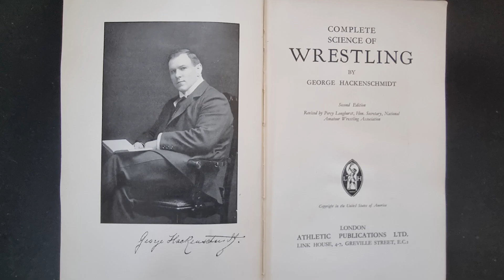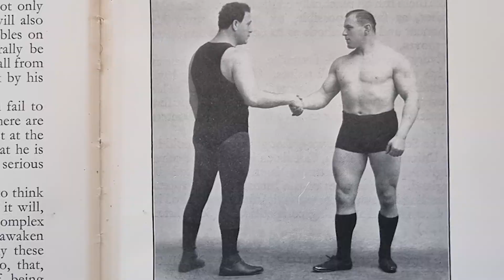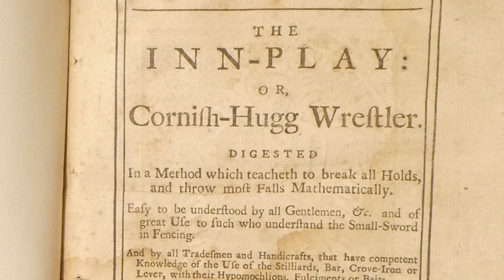Strength beats Technique!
There are many arguments against using strength in grappling, that perfecting technique is a better goal. However that hasn't always been the case.

In this video we take a look at what the George "The Lion" Hackenschmidt says about it.

Oh yeah, also I found a thing that you might be interested in...